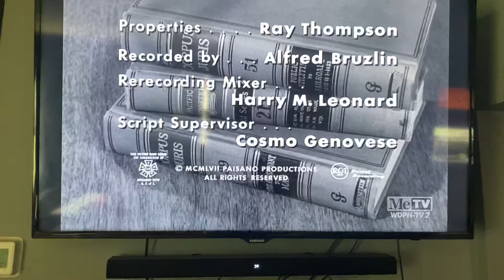TCF Television Productions/CBS Television Network (x2, 1957) #6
Recorded on June 22, 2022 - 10:01 AM EDT